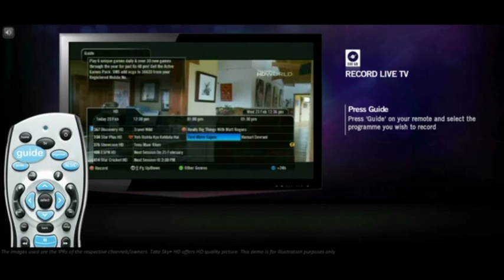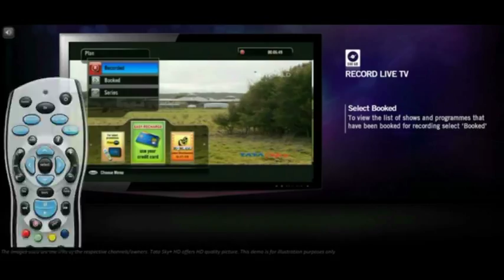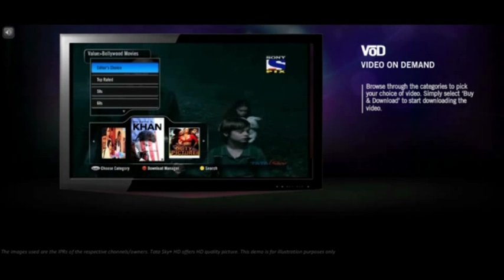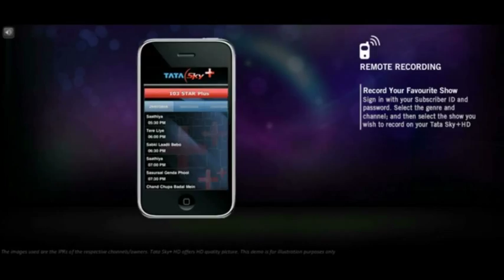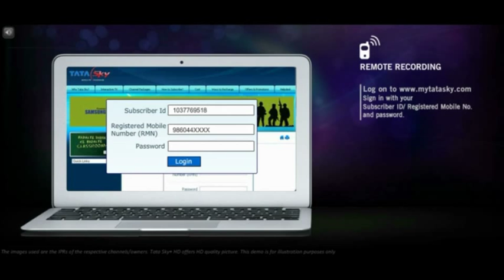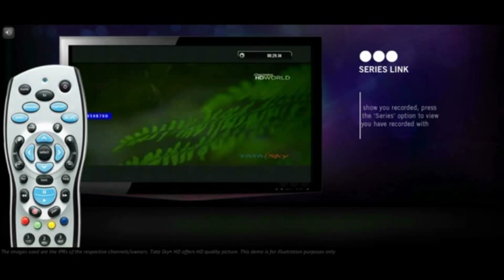Tata sky HD PVR DEMO